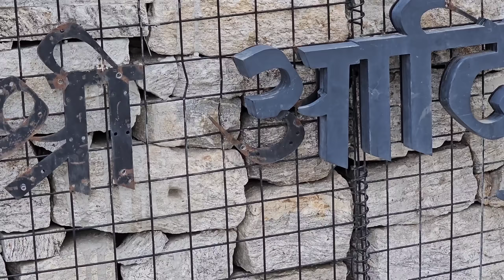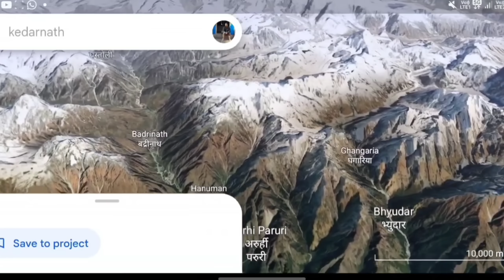केदारनाथ धाम में भक्तों का ज़न सैलाब || Kedarnath Dham Yatra 2024 || Uttarakhand Wala Explorer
Bhoomi camp stay at guptkashi

camp stay in kedarnath
cintact information
owner - Alok
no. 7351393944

kedarnath darshan today
kedarnath 2024 vlog
uttarakhand wala explorer kedarnath
Badrinath yatra 2024
Badrinath opening 2024
badrinath temple uttarakhand

kedarnath yatra
kedarnath yatra registration 2024
chardham yatra registration
kedarnath yatra 2024 opening date
kedarnath yatra today
kedarnath strike 2024
kedarnath yatra helicopter booking 2024
kedarnath latest update today
kedarnath aarti today
kedarnath darshan today

chardham and shri hemkund sahib registration link

uttarakhand_wala_explorer

for brand collabration and promotion

Uttarakhandi culture
pahadi culture
uttarakhandi vlogger
bhavishya badri uttarakhand
uttarakhand travel vlog
pahadi uttarakhand vlog
temples in uttarakhand
pahadi people lifestyle
uttarakhand pahadi village
uttarakhand video vlogger
uk daily life vlog
badrinath to kedarnath yatra
badrinath road
badrinath during winters
narshingh temple joshimath
shri hemkund sahib during snowfall
shri hemkund sahib in winters
uttarakhand snowfall
auli snowfall update
devbhoomi vlogs
Shri hemkund sahib during winters
govind dham snowfall
govind dham during winters
govind ghat in winters
shri hemkund sahib yatra after closing 2023
daily vlog
kuber devra pandukeshwar
yog dhyan badri pandukeshwar
badrinath dham
kuber devta mela
vlog
heaven yatri
uttarakhand explore
uttrakhand wala
pahadi vlog
rural village life uttarakhand
rural village vlog
uttarahand vlogs
pahadi maggie
pahadi food
rural village uttarakhand
pahadi recipie
pahadi shaadi
pahadi wedding vlog
wedding vlog uttarakhand
uttarakhandi culture
family vlog
neem karoli baba
kanchi dham
uttarakhand vlogs
uttarakhand wala
uttarakhand explore
uttrakhand wala explorer
gaurav chauhan
travelling vlog
uttarakhand travel
travel vlog
vlog
kedarnath yatra
pahadi biker
punjabi trekker
uttarakhand vlog

kagbhusandi tal
vlog
sourav joshi vlogs
himalayas vlog
trekking
hiking
exploring uttarakhand
uttarakhand wala
uttarakhand best places
uttarakhand joshimath
uttarakhand lakes
sourav joshi vlogs
jatt prabhjot
shri hemkund sahib
char dham yatra
pahadi shaadi
UTTARAKHAND EXPLORER
jatt prabhjot
pahadi biker
cool pahadi
alok rana vlogs
priyanka yogi tiwari triyuginarayan
alok rana sister

snowfall in uttarakhand
pahadi vlog snowfall
uttarakhand village tour
hemkund sahib snowfall

char dham yatra 2024 full imformation
char dham yatra registration
shri hemkund sahib yatra 2024
kedarnath yatra full guide
badrinath dham yatra full information
shri hemkund sahib first video 2024
kedarnath helicopter booking 2024kedarnath and badrinath tour plan 2024
kedarnath registration update 2024